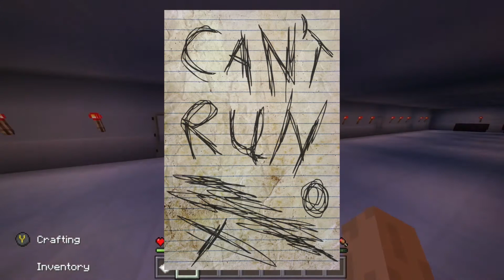Minecraft Slender Man Roleplay | Ep4 Slender Hospital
A small YouTuber by the name of Logan vlogs. He went camping and he captured the Slender Man. He uploaded the video and it went viral. Many children and teens we're getting stalked by the Slender Man. The US government tried to hunt down Slender Man however they were not successful. Can Logan stop the Slender Man?

-Welcome to Joey gaming where the community is always #1. I'm a gaming channel that plays all types of games. We believe in freedom of speech, Rights, Opinions, and most importantly  Community, Here at Joey gaming you will expect daily videos, weekly polls and Community interactions, and Holiday Events and much more. Support a Creator Code JOEY-GAMING